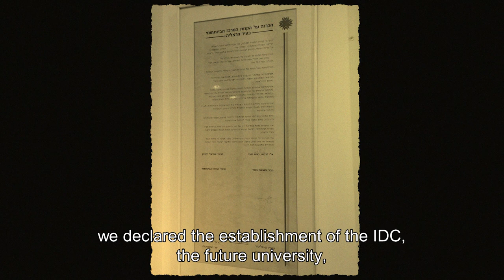The stories behind the place | The Lynda and Stewart Resnick Office of the President | IDC Herzliya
The shack used by Prof. Reichman, president and founder of the Interdisciplinary Center Herzliya, was formerly the army base's infirmary. Whilst the other shacks were run down and in bad shape, this shack was in relatively good condition thanks to the reserve duty soldiers who stayed in it right up to the opening of the campus; guarding the base, to ensure that trees would not be uprooted. When Prof. Reichman first visited the base he decided that as long as he holds office as IDC's president, this shack would be his office, and this remains true to this day. It was of great importance to Prof. Reichman to preserve as many army shacks as possible, reflecting in his practice the atmosphere of an academic kibbutz and modesty, an atmosphere characterizing IDC from its inception.